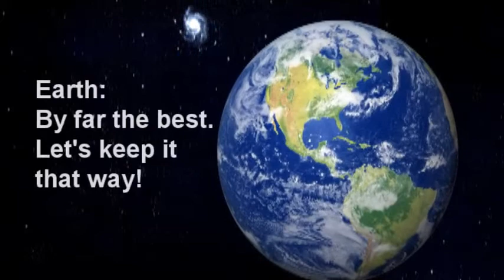Earth Day 2011